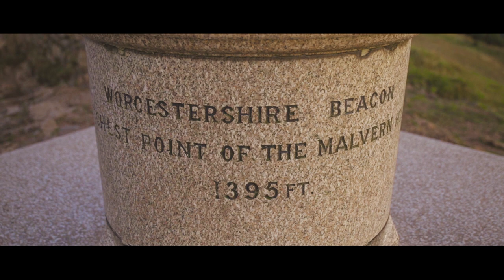#37 Walking the Malvern Hills - The walk that inspired J.R.R. Tolkien! [Cinematic Hiking Vlog]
The Malvern Hills are famous for their spring water and incredible views. In this cinematic hiking vlog we start the walking route in Great Malvern, walk through dense forest in the Green Valley then ascend around and over North Hill. We then head towards the highest point, Worcestershire Beacon (425m) for sunset then head back. This hike was ranked 37th on ITV's Britain's 100 Favourite Walks.

J.R.R. Tolkien would walk the Malvern Hills with his former student (and later biographer) George Sayer, comparing sections of the Hills to the White Mountains of Gondor. In fact, Tolkien would record extracts of The Hobbit and The Lord of the Rings at George Sayer's house in Malvern.

Cinematic Hiking Vlogs is a video series that combines cinematic hiking video and vlog styles to showcase the best walks and hiking trails in the UK. We'll cover everything from undulating beginner hikes to mountain climbing adventures - so make yourself a strong cup of tea, grab a couple of biscuits and kick back as we take you on a cinematic tour of the UK's best hiking destinations.

Distance: 8.9km
Difficulty: 2/5

HIKING DIFFICULTY RATING
1/5 - Flat or Undulating Trail
2/5 - Hills (Under 600m)
3/5 - Mountains (600m+)
4/5 - Mountains (900m+) with ridge walking or scrambling
5/5 - Mountains (900m+) with ridge walking or sustained scrambling

MUSIC
Peaceful by Luca Fraula